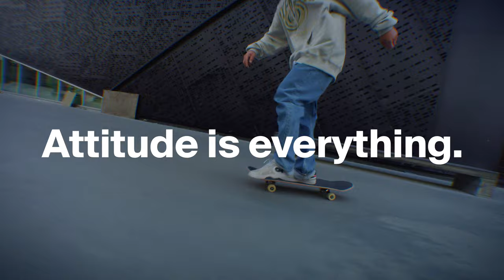Denim for Life – Carlings FW21